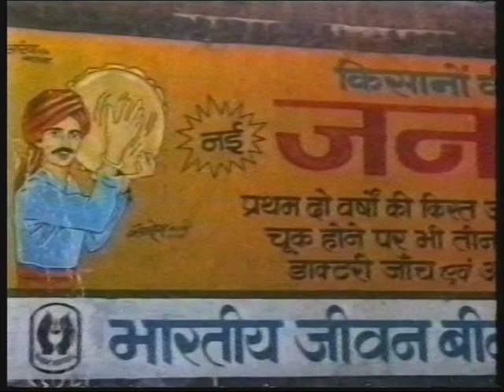Evasion en Inde Leçon de vie Chapitre 7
A l'heure de notre dépendance vis a vis des nouvelles conceptions de vivre.(loisirs, communication etc etc...)
Un regard sur un autre monde qui existe encore, du moins je l’espère.
Images et montage Œil Malin Vidéo Xavier Queyrel